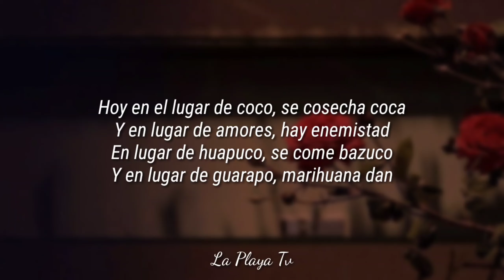COCA POR COCO - (LETRA) MILAY MUSIC 🖤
Se pusieron a talar todo el bosque
Para un producto nuevo sembrar
Se olvidaron de plantar papachina
Chontaduro, yuca y la pepa 'e pan
Y trajeron gente de otros lugares
Pa' que los vinieran a asesorar
Hoy en el lugar de coco, se cosecha coca